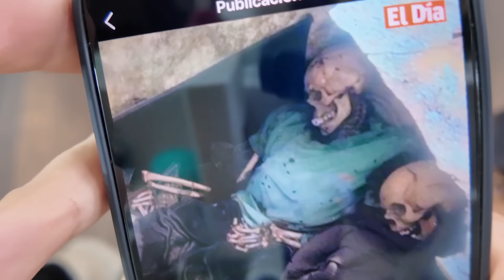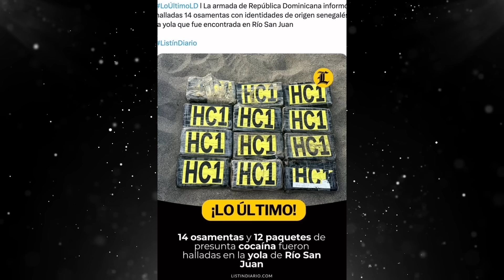ALERTA EN RIO SAN JUAN; YOLA A LA DERIVA CON SUSTANCIA DESCONOCIDA Y PERSONAS PERDIDAS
El caso de Rio San Juan que investigan las autoridades dominicanas